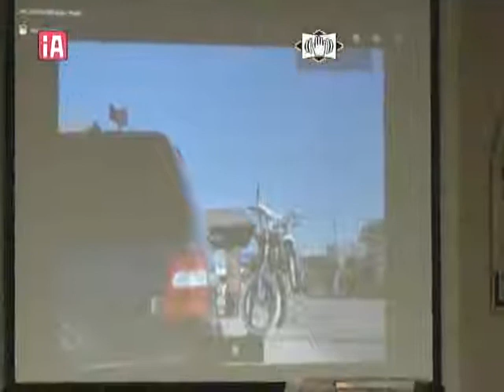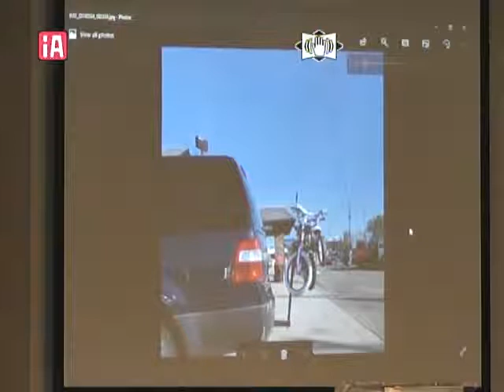Finding Your Identity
Pastor Reed Holmes shows us how to find out purpose.